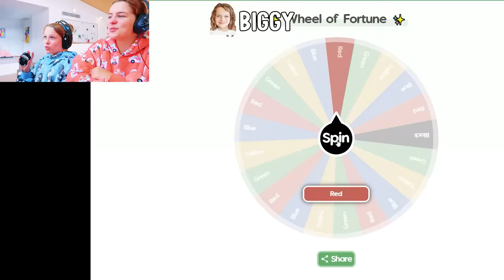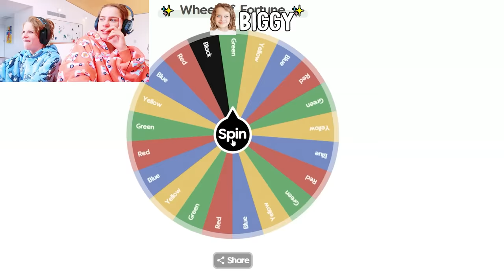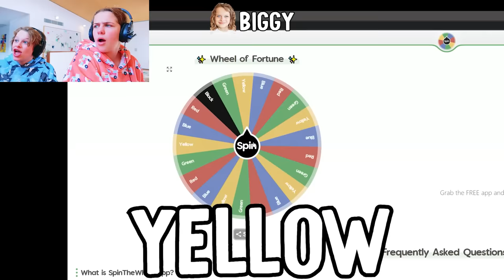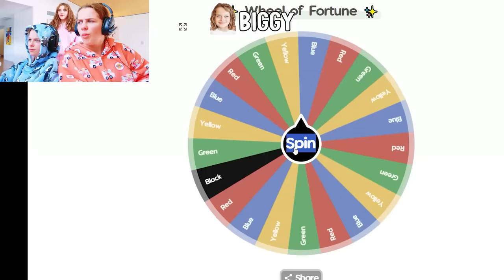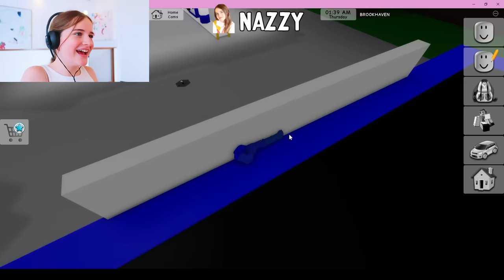HIDE & SEEK IN YOUR COLOR Brookhaven Gaming w/ The Norris Nuts